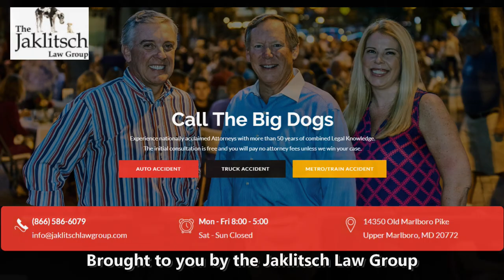Aquan Smart Maryland Basketball interview w Wayne + Mason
Freshman guard Aquan Smart talks Maryland hoops with Wayne + Mason as the 2020 season gets started.